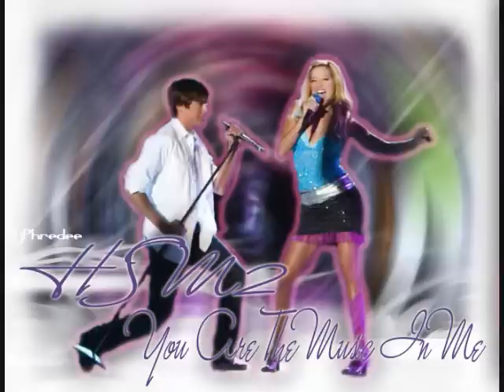HSM 2 - You Are The Music in me (Sharpay REMIX)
PLEASE READ HERE FIRST!

ok.. i stayed up for hours tryin to make this sound as good as possible.. it was really hard to work with.. so in my opinion, it came out "ok".. i worked for days on this tryin to figure how i can remix this.. so here's my final product.. so you guys be the judge.. hate or love it =P